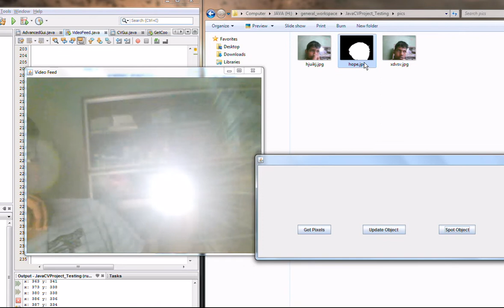Object Selection and Detection JAVACV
the application notes down the HSV values of the pixels where MOUSE CURSOR is hovered.
stores the values in file.
retreives the values and finds the range of HSV values.
using the range detects the Object by HSV thresholding.
* Note the detected object in "hope.jpg" file.
** Note the position of cursor and position of object in the console .